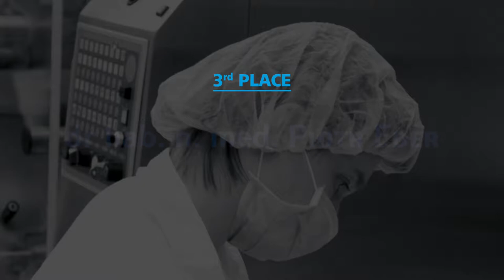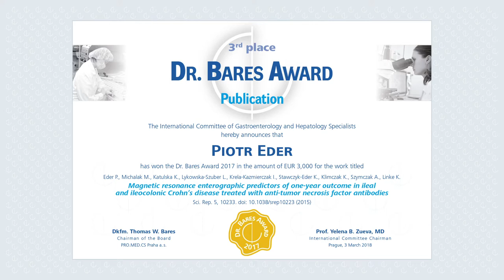Video medailonek: Dr hab. n. med. Piotr Eder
Vítěz ceny Doctor Bares Award pro rok 2017 - 3. místo. S panem doktorem jsme natáčeli v Polsku.